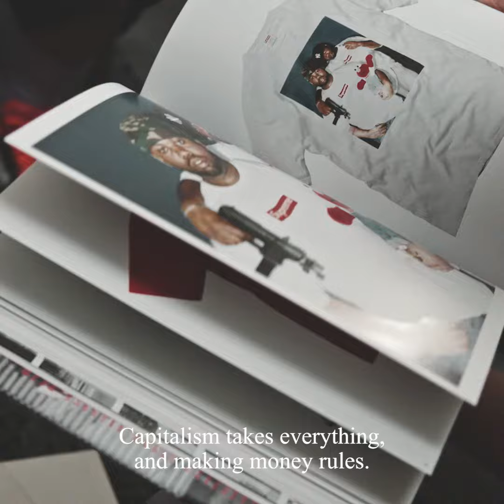FASHION 川西遼平 RYOHEI KAWANISHI | POST-FAKE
no.026のアーティストはRyohei Kawanishi

彼の考えるファッション業界とは
His perspective on the fashion industry.

川西遼平
鳥取県出身。ファッションデザイナー。ロンドンセントマーチンズで学士号を取得し、その後NYで「LANDLORD」を設立。現在はさまざまなクリエイターと共にLES SIXを立ち上げ、日本を中心に活動する。

Ryohei Kawanishi
Born in Tottori Prefecture. Fashion designer. After graduating from London St. Martins with a bachelor’s degree, he established “LANDLORD” in New York. Currently, he launched LES SIX with various creators and works mainly in Japan.